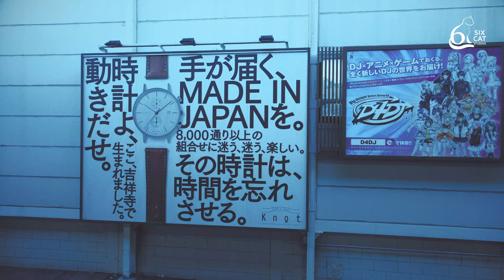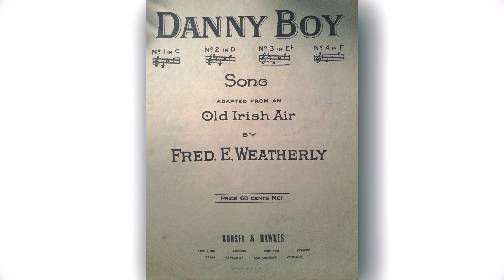5 minutes with pianist, Tony Suggs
Special thanks to my good friend Tinku for helping us on our quest for a great Tokyo jazz experience. Her kind introduction to Tony was the perfect way in to this incredibly musical city.

Exuberant, joyful, warm-hearted and welcoming, Tony really was the highlight of our visit.  Not only did he help us navigate the city with a keen expatriate's eye, he gave us a personal mini-concert at Sound Studio NOAH His connection to jazz, his life of musical experiences from Mississippi on through to NYC and his tenure with The Count Basie orchestra as a 5th generation pianist were truly eye opening stories. We loved every moment with Tony and look forward to meeting up again.